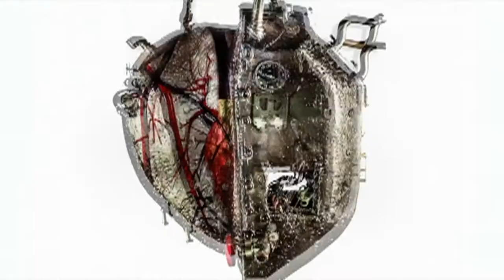Loïc Nottet - Rhythm Inside Official Eurovision Video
Rhythm Inside Lyrics:
[Verse 1]
Listen to the sound of thunder
Rolling in the soul down under
Far beneath the skin, it rumbles
Step to the step of the drum that rolls inside
Be your enemy or lover
We are put here to discover
The heart that beats within each other
We gonna ra-pa-pap, ra-pa-pap
We gonna ra-pa-pap tonight

[Chorus]
And if we die tomorrow
What do we have to show
For the wicked ways down below
The rhythm inside is telling us
We can fly tomorrow
On the beautiful wind that blows
On a cosmic track, love attack
I‘m gonna get that rhythm back

[Verse 2]
Be your enemy or brother
We were put here to discover

Eurovision 2015 Belgium

Written By: Beverly Jo Scott & Loïc Nottet